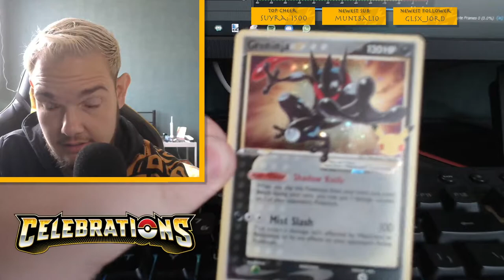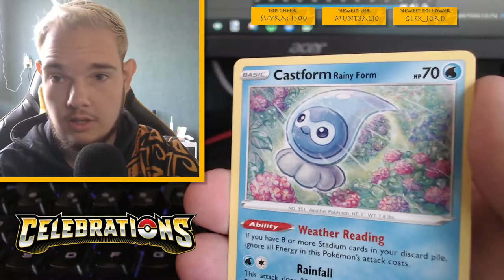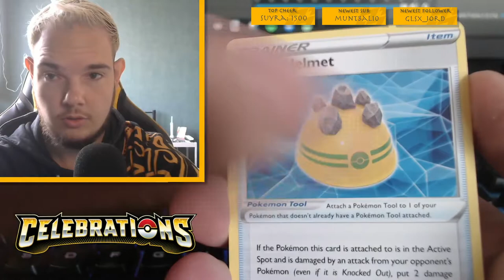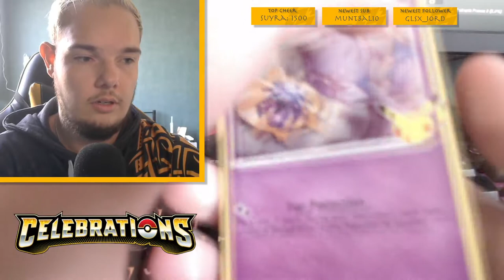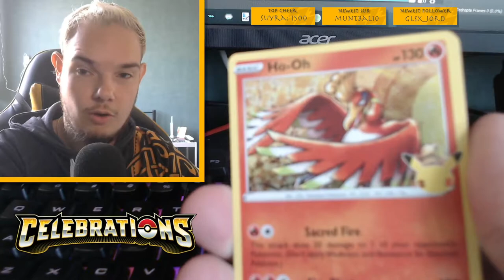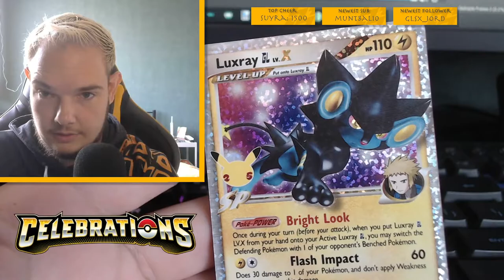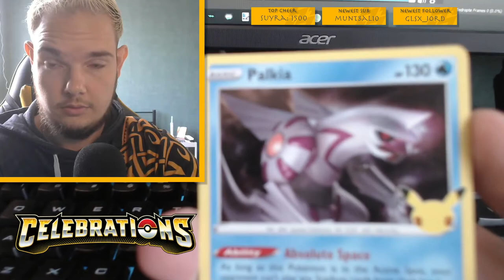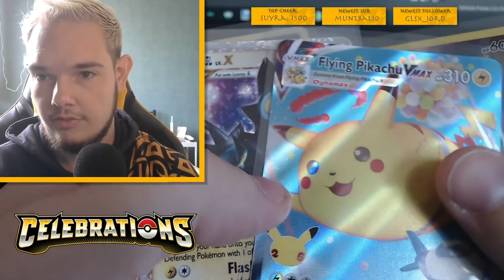IK OPEN EEN CELEBRATIONS ETB - TCG PACK OPENING!